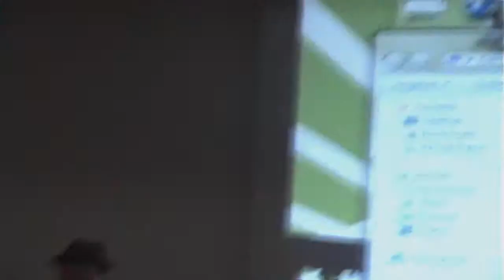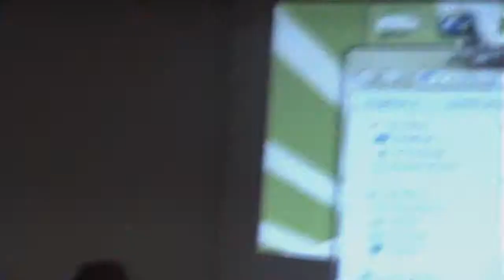Linkara's Q&A at morphin con part 2